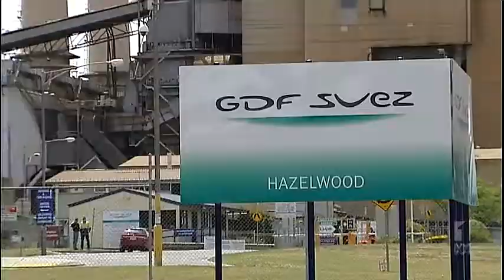Nicholas Aberle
Environment Victoria's climate campaigner Nicholas Aberle previews their/his submission to the Hazelwood Mine Fire Inquiry. It may soon appear on the Inquiry's public submissions